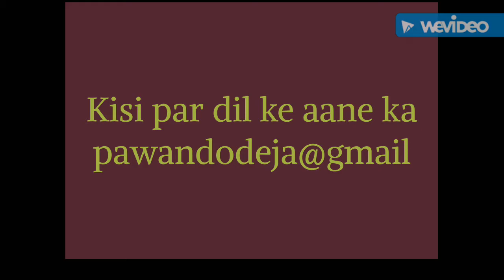Kisi par dil ke aane ka .. koi mausam nahi hota | Ghazal | MCL | Pawan Dodeja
किसी पर दिल के आने का ,कोई मौसम नहीं होता !
श्री अल्हाद काशीकर द्वारा गयी हुई इस ग़ज़ल को बहुत लोगो द्वारा पसंद किया जाता है, उम्मीद है आपको भी पसंद आएगी !
MCL के दौरान गयी हुई इस ग़ज़ल को एक बार जरूर देखें ! आशा करता हुं आप लोगों को पसंद आएगी ।